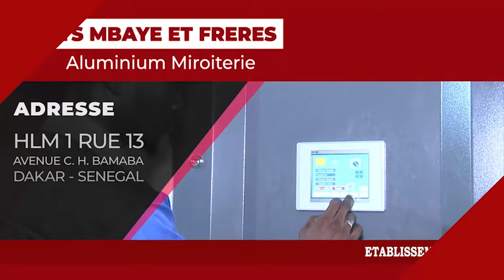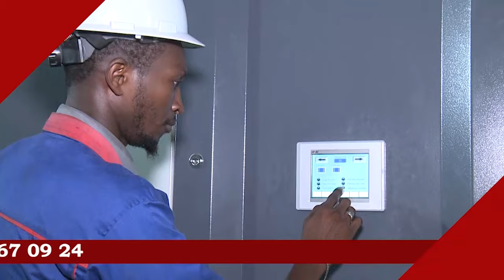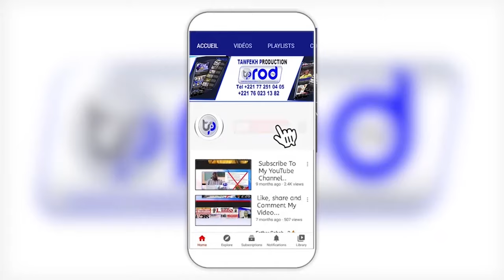Wakhtan Wou Ame Sola S.Ahmadou Mbacke Gouddy Mayumba CARAVANE MAYUMBA JAAR JAARI S.TOUBA GABON 2024